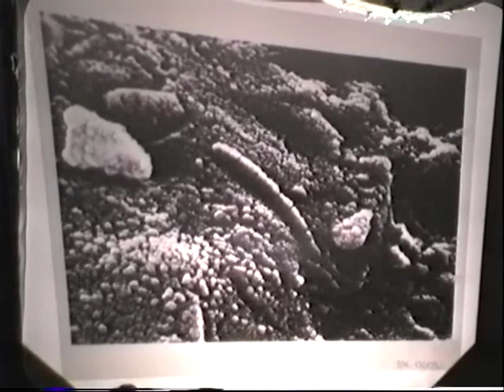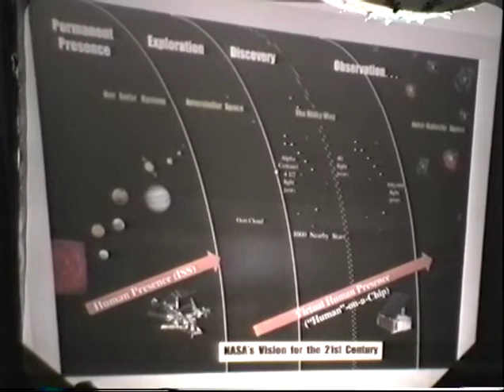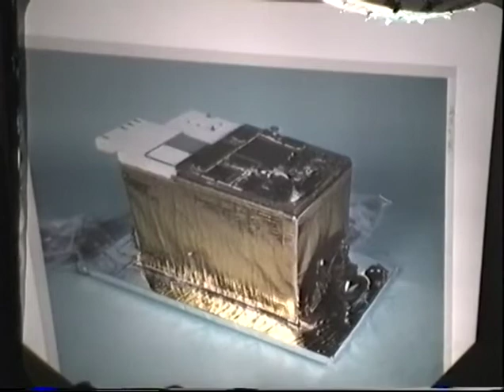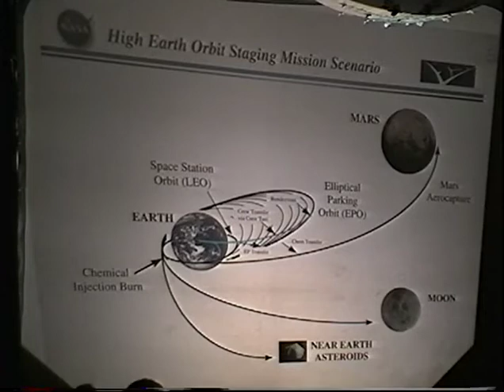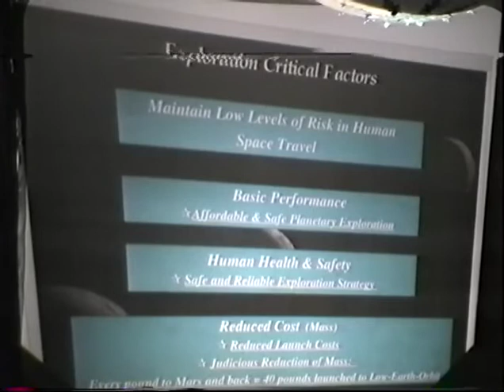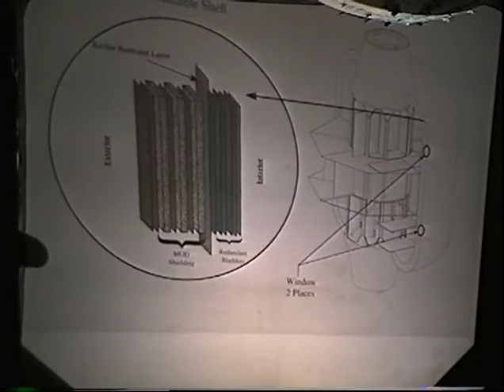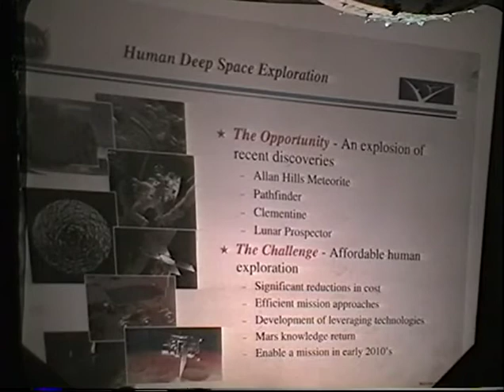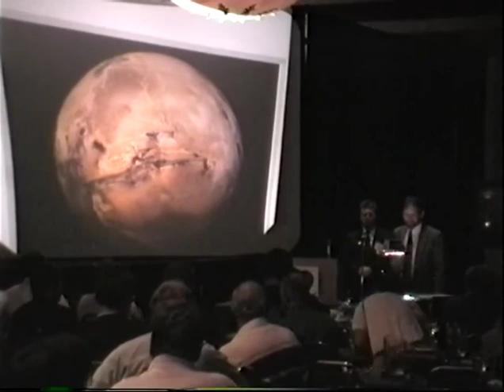ISDC 1999 - In-Situ Resource Utilization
The National Space Society's 18th annual International Space Development Conference "Space: The Next Millennium" was held May 27-31, 1999 in Houston, Texas.

Introduction - 0:10
Doug Cooke - 1:01
Q & A - 41:30